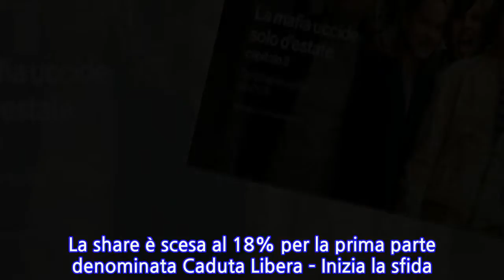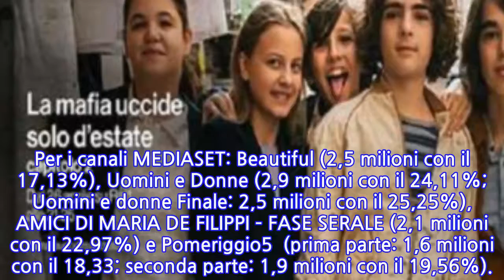Ascolti tv 26 aprile 2018: La mafia uccide solo d’estate 2 parte dal 17,4% di share